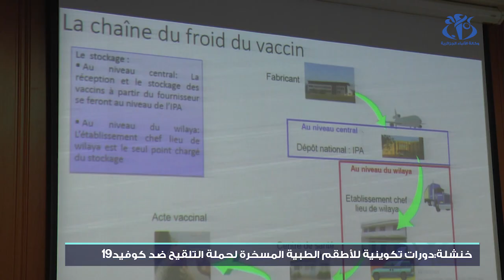خنشلة: دورات تكوينية للأطقم الطبية تحضيرا لحملة تلقيح ضد كورونا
خنشلة (وأج) - شرعت مديرية الصحة والسكان لولاية خنشلة في برمجة دورات تكوينية لفائدة الأطقم الطبية وشبه الطبية المسخرة للإشراف على عملية التلقيح ضد كورونا المزمع انطلاقها فور وصول جرعات اللقاح إلى الجزائر.